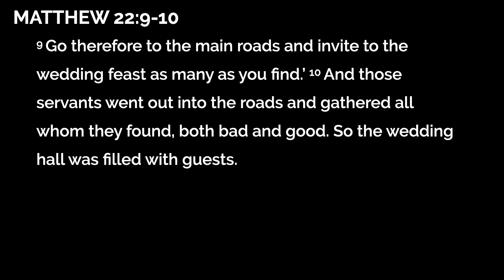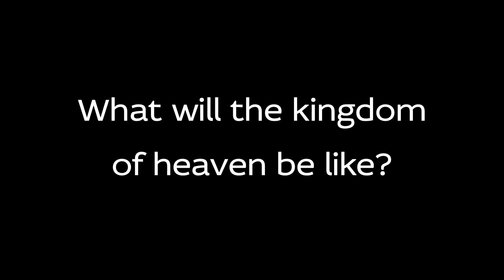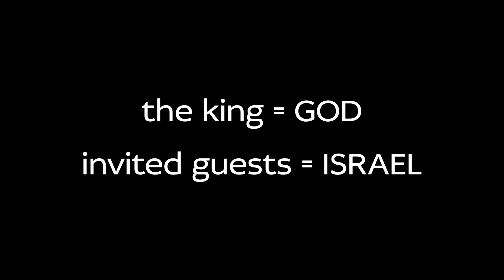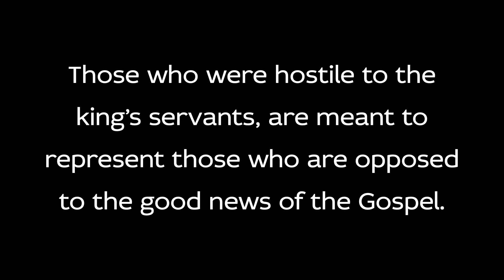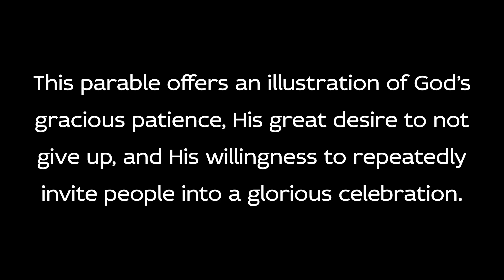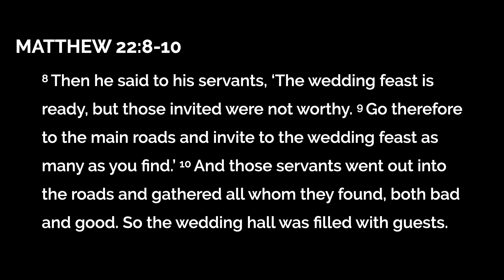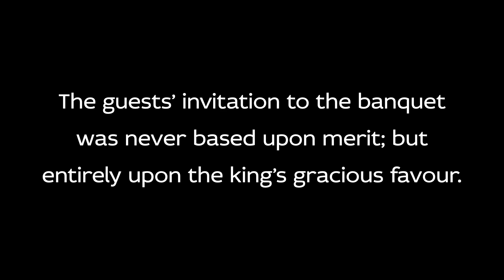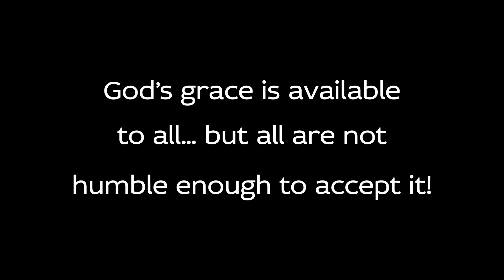"The Parable of the Wedding Feast" (Matt. 22:1-14) - Pastor Tim Roddick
To illustrate what the kingdom of heaven will be like, Christ shares of a parable involving a king inviting his kingdom's citizens to a wedding feast; an invitation which many refuse, reminding us that God's grace is available to all, but not all will be humble enough to accept it!